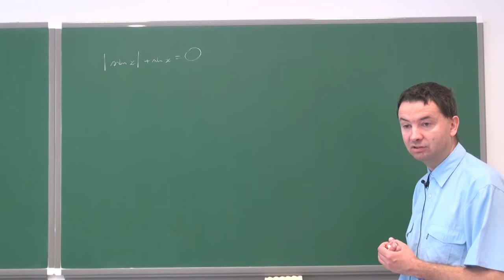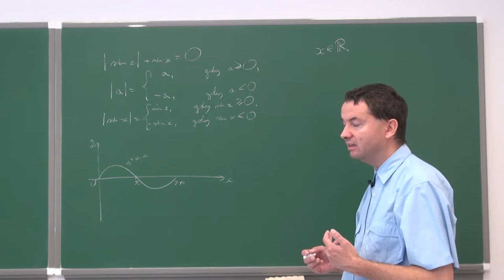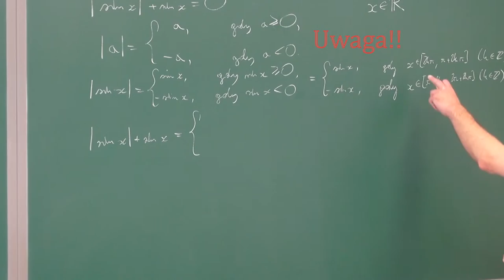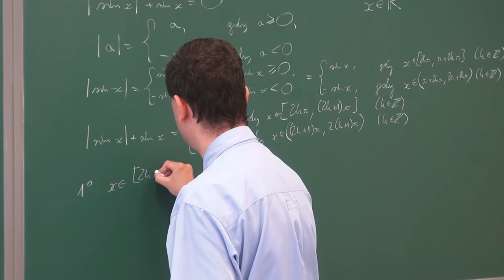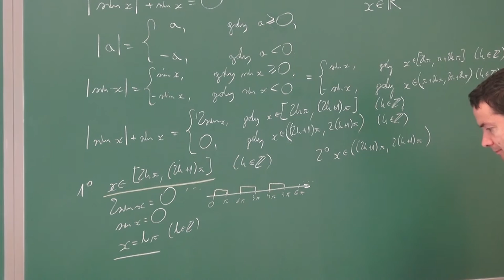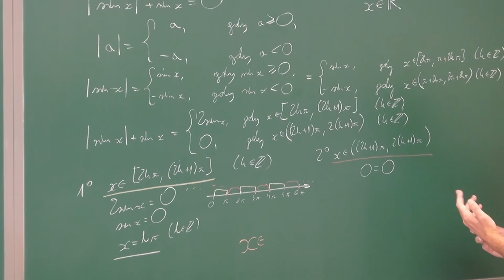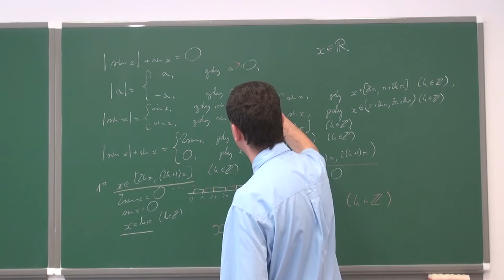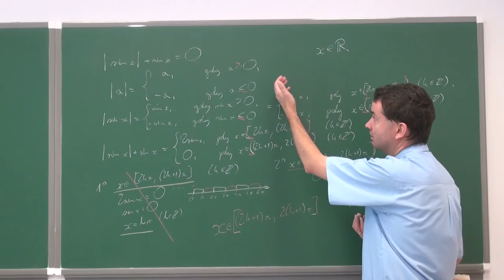Równania i nierówności trygonometryczne - zadanie 3